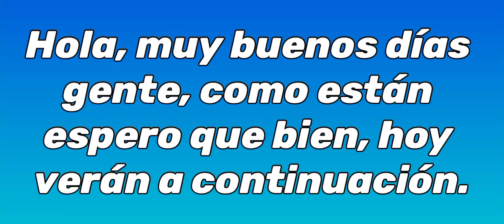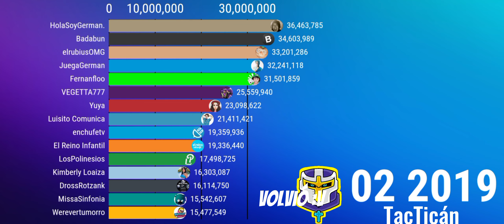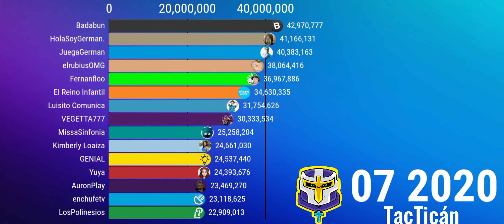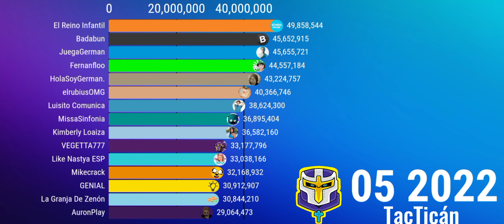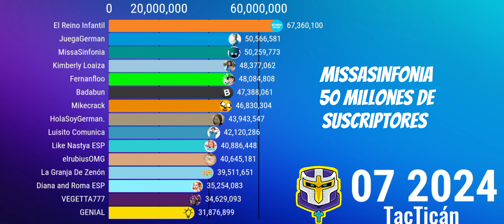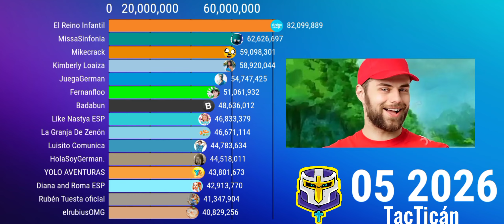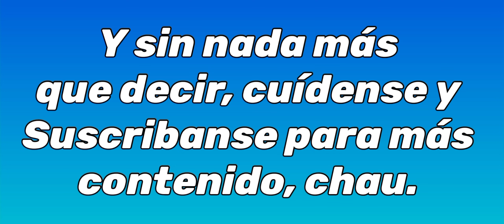Si MissaSinfonia Nunca se Hubiera ido o Estancado en YouTube (2016+2033)